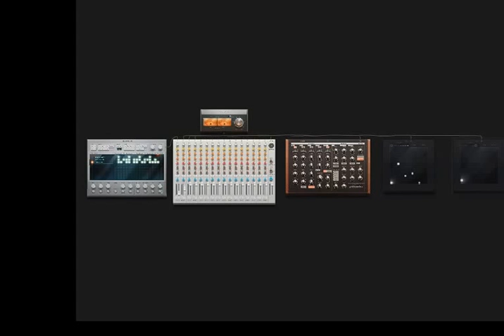CoffeeGopher - Rubid0 (Sweet and Sour Jams)